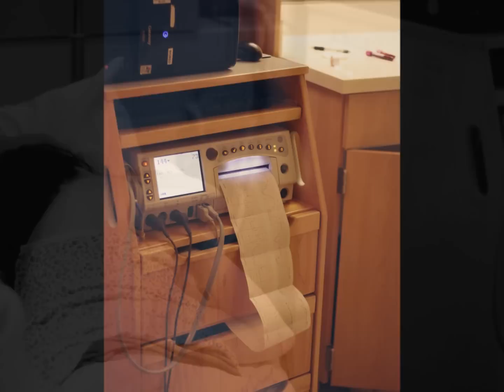The birth of Rebecca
Vanilla bean photography, birth photography, December 2011.